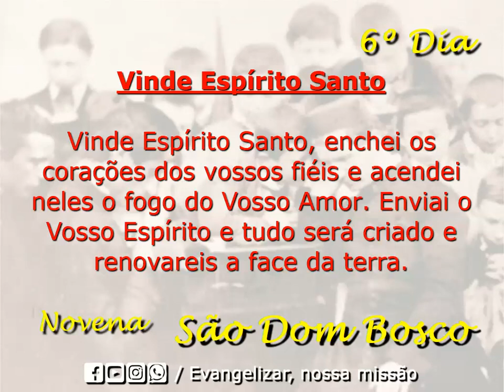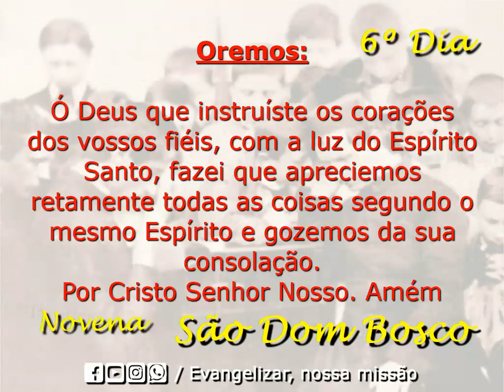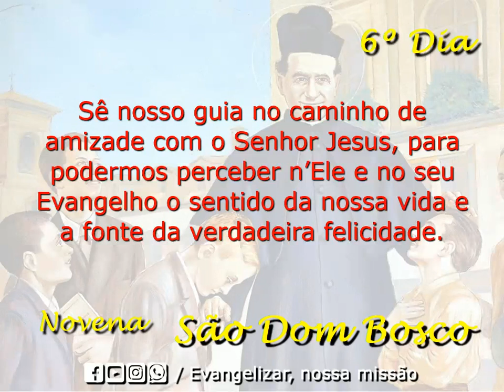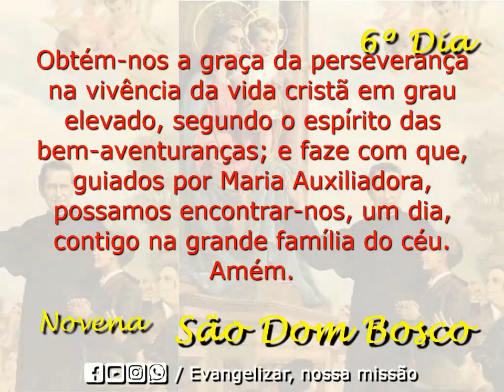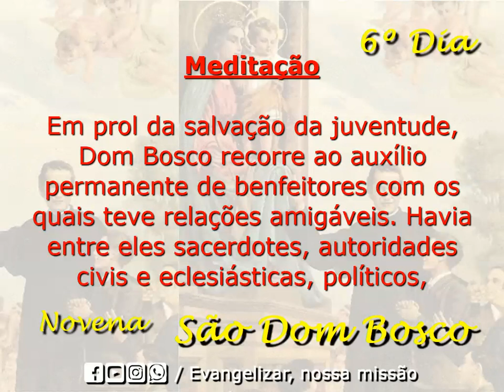🙏🌹🙏 Novena: Novena a Dom Bosco | Sexto Dia | Evangelizar, nossa missão🙏🌹🙏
6º dia da Novena a Dom Bosco

Dom Bosco e os Salesianos Cooperadores

Se Deus se dignar me receber consigo no céu, meu primeiro pensamento será de pedir a Jesus e a Maria para abençoarem e protegerem a todos aqueles que cooperam com o bem de tantas almas (M8 XIV, 444).

Oração a Dom Bosco

São João Bosco, Pai e Mestre da juventude, dócil aos dons do Espírito e aberto às realidades do teu tempo, foste para os jovens, sobretudo humildes e pobres, um sinal do amor e da predileção de Deus.

Sê nosso guia no caminho de amizade com o Senhor Jesus, para podermos perceber n’Ele e no seu Evangelho o sentido da nossa vida e a fonte da verdadeira felicidade.

Ajuda-nos a corresponder, com generosidade, à vocação que recebemos de Deus, para sermos, na vida cotidiana, construtores de comunhão e, em comunhão com a Igreja inteira, colaborarmos com entusiasmo na edificação da civilização do amor.

Obtém-nos a graça da perseverança na vivência da vida cristã em grau elevado, segundo o espírito das bem-aventuranças; e faze com que, guiados por Maria Auxiliadora, possamos encontrar-nos um dia contigo na grande família do Céu.
Amém.

Sugestão de Leitura Bíblica: João 15,1-2. A vocação é profundamente pessoal – Deus conhece e chama. Aliás, é convicção bíblica que Deus conhece e chama as pessoas desde o ventre de sua mãe.

Medite com Ana Lúcia:

Meditação

Em prol da salvação da juventude, Dom Bosco recorre ao auxílio permanente de benfeitores com os quais teve relações amigáveis. Havia entre eles sacerdotes, autoridades civis e eclesiásticas, políticos, leigos e pessoas de vários segmentos sociais que se sensibilizaram com a proposta evangelizadora de Dom Bosco e colaboravam com doações e apoio de todos os tipos.

Reza-se: Pai Nosso. Ave Maria. Gloria ao Pai e ao Filho e ao Espírito Santo, como era no Princípio, agora e sempre. Amém.

Oh Dom Bosco Santo, Vós, que a fim de continuar e estender sempre mais teu santo apostolado, fundastes a Sociedade Salesiana e o Instituto das Filhas de Maria Auxiliadora; fazei que os membros destas duas famílias religiosas estejam sempre cheios de teu Espírito e sejam fiéis imitadores de tuas heroicas virtudes.